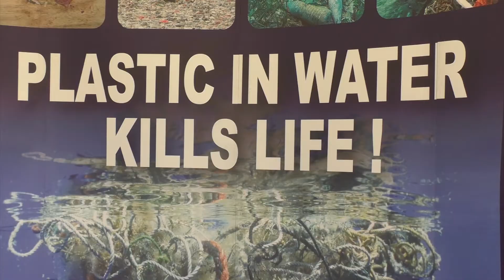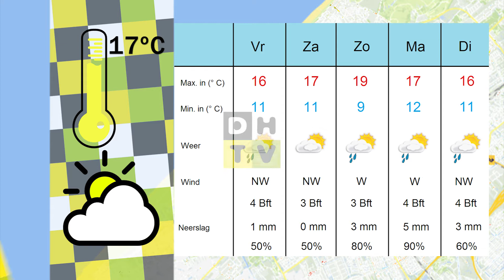Haags TV Journaal 19 juni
In het dagelijkse nieuwsprogramma ‘Haags TV Journaal’ op Den Haag TV wordt aandacht besteed aan het belangrijkste nieuws uit onze stad. In de uitzending van vrijdag 19 juni komen de volgende onderwerpen aan bod:

- De Volvo Ocean Race is vannacht aangekomen in Scheveningen
- Scheveningse zeilster hoopt achterstand in laatste etappe recht te zetten
- Kinderen vegen strand Scheveningen schoon
- Straatmuzikant Chuck heeft het moeilijk
- Gratis voorstellingen tijdens Festival Classique

Het ‘Haags TV Journaal’ is elke werkdag om 19.00 uur te zien op Den Haag TV en wordt daarna de hele avond, samen met enkele andere programma´s, herhaald tot circa 04.00 uur.